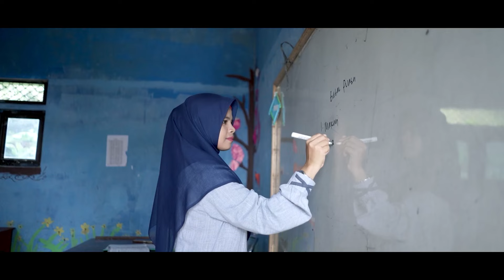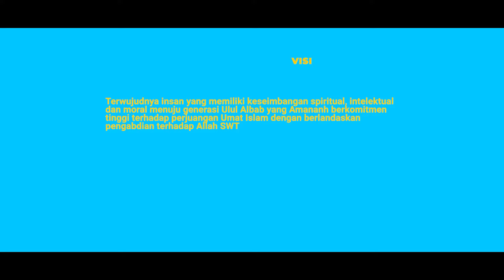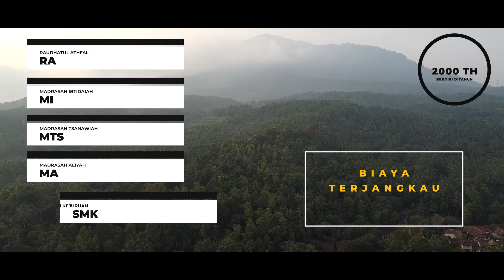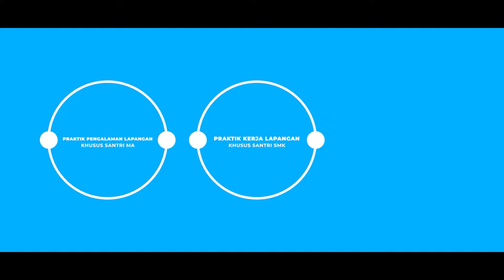Profil Pondok Pesantren Daar El-Ulum, Bandrong Girijaya Saketi Pandeglang Banten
Untuk kontak bisa di ig @daarelulum